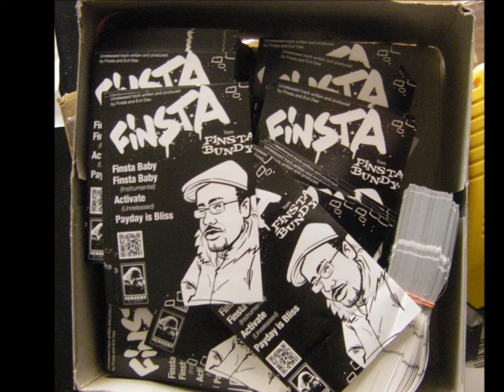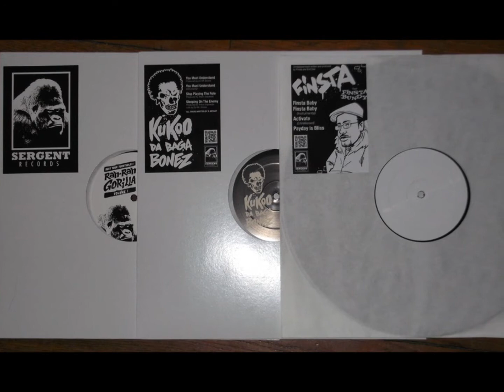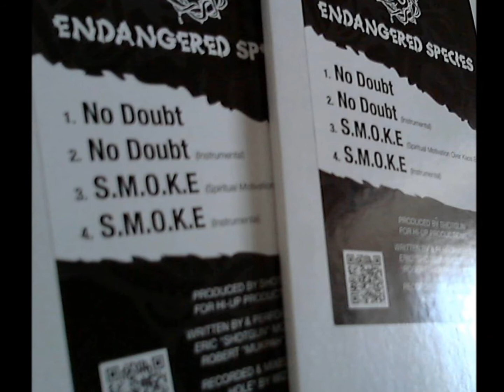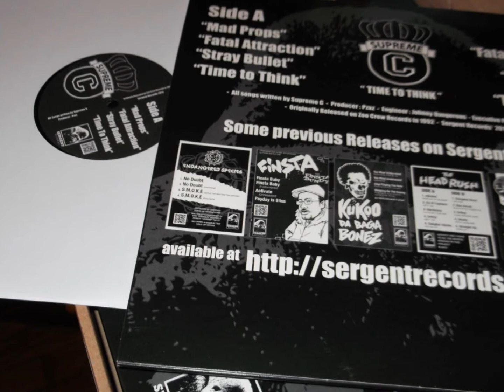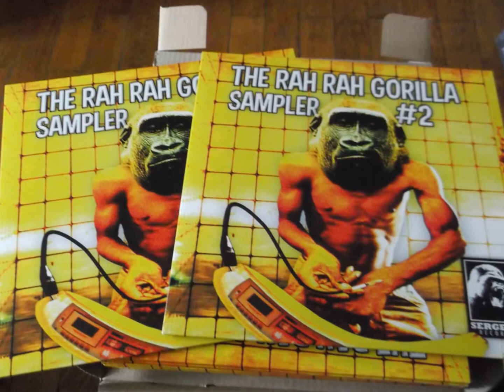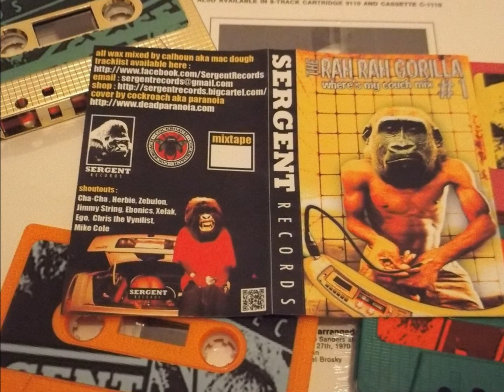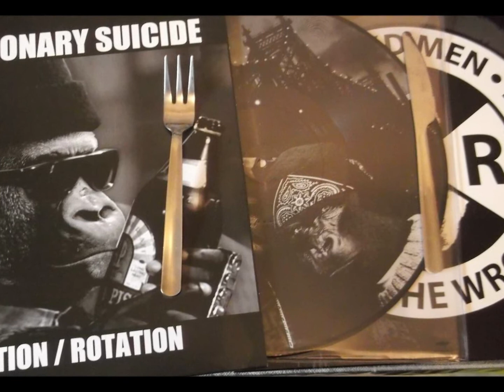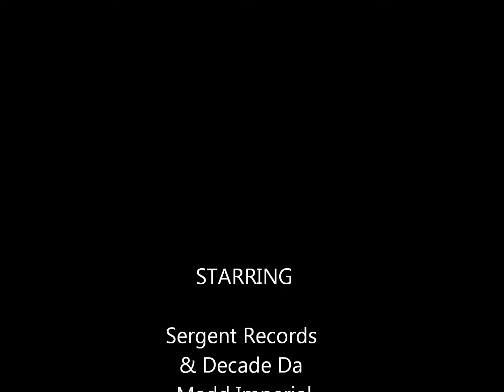(Sergent Records) Decade Da Madd Imperial - Decade Da Madd Imperial b/w Unreleased Tracks Ep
DECADE DA MADD IMPERIAL B/W UNRELEASED TRACKS EP SR000033

6 tracks EP b/w Unreleased Tracks
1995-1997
200 copies
Shipping Mid October

* Founder and member of Group Decade and the Wicked, consisted of two brothers Allen and Brian Harris.
Decade Da Madd Imperial
Bee Danger

* Formed 1990 disbanded 1997
* Bee Danger now in group: Soulz unda pressure
* Decade Da Madd Imperial: Solo Artist

Tracks Remastered at AFA Recording Studios NY / Chriz Rockz.
Thalamus Bless 1 and 2 (Tape Versions)
Co Produced by NIZER of RRAW SOUND Harlem NY 1997
Special Shout : Pablo BX
Beats: Decade Da Madd Imperial
Studio Masters: Bobby Crawford- Cypher Studios, Manhattan (R.I.P.)
Nizer- RRAW Sound, Harlem